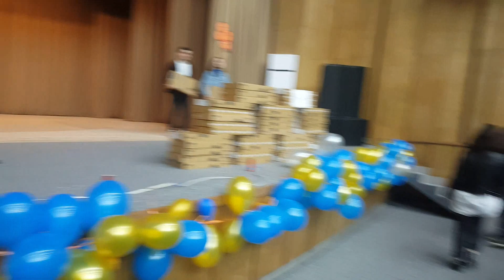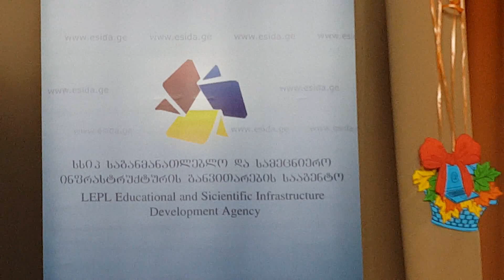ხობში, საჯარო სკოლების წარჩინებული მოსწავლეები დააჯილდოვეს